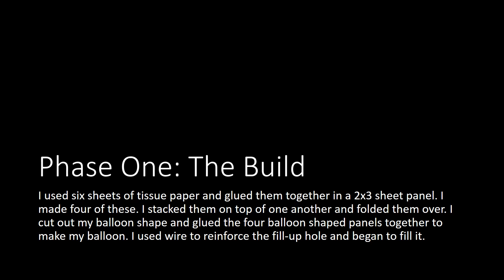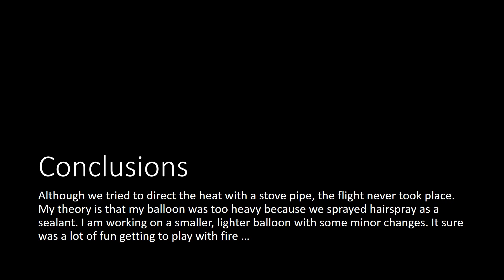BALLOONSLIDESHOW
Azariah Price for Landry Academy "Airpower" class. Assignment for Week 2 - make and fly a hot-air balloon.